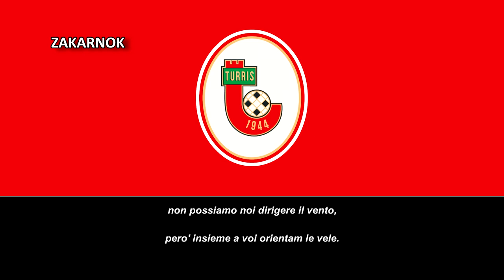Himno del Turris Calcio (Inno Turris Calcio)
La Società Sportiva Turris Calcio es un club de fútbol de Italia, con sede en Torre del Greco, en la región de Campania. Fue fundado en 1944, y compite en la Serie C, tercera categoría del fútbol italiano.